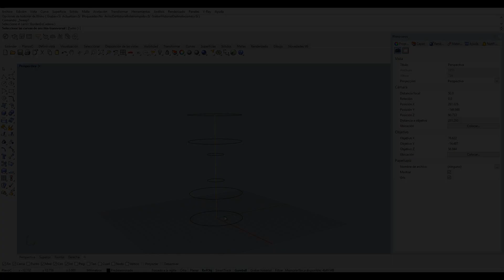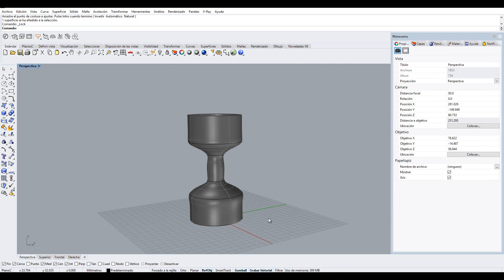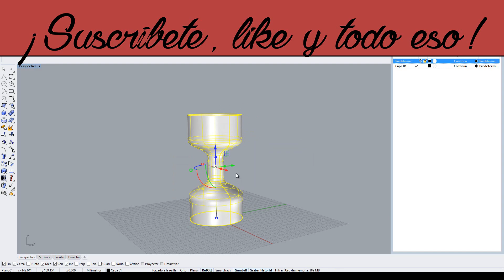Tutoriales Rhino - Herramienta grabar historial 2020 part27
Bienvenidos a mi serie de tutoriales de diseño y modelado 3D para Rhinoceros. A continuación, veremos como modelar superficies a traves de la herramienta grabar historial.